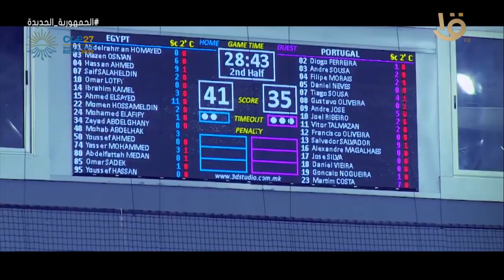من خطاب الرئيس.. جهود الرئيس السيسي تجاه الرياضة منذ توليه الحكم